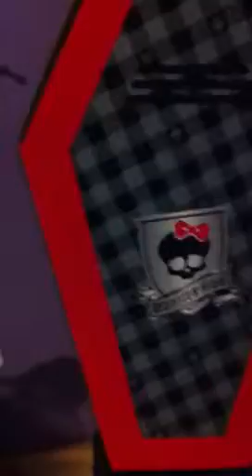Deuce's crazy cheat!!!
OMG!! Who's Deuce's ova ghoul girl??!